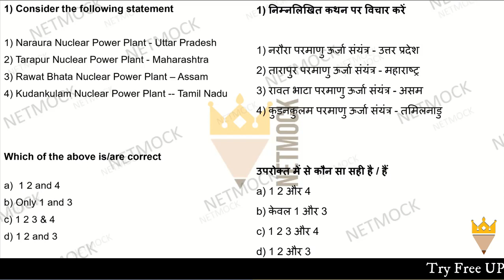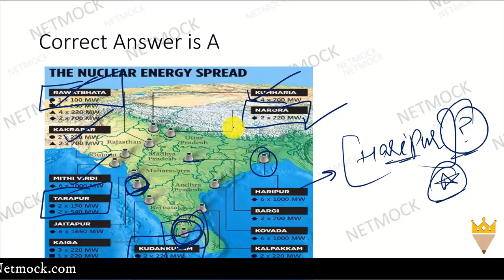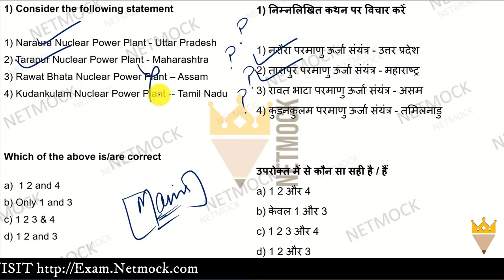Current Affairs MCQ Naraura Nuclear Power Plant | Daily Current Affairs MCQ By Prince Luthra AIR 577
In this video we talk about Current Affairs MCQ Naraura Nuclear Power Plant | Daily Current Affairs MCQ By Prince Luthra AIR 577 | Netmock

topics

TOPICS

📚 📚 📚  Our Courses 📚 📚 📚

UPSC
UPSC IAS Syllabus
UPSC Syllabus
UPSC Online
UPSC Exam
UPSC CSE 2020
Civil Preparation
UPSC Preparation
UPSC Motivation
UPSC Online
Crack IAS
Crack UPSC
UPSC FPFO
EPFO 2020